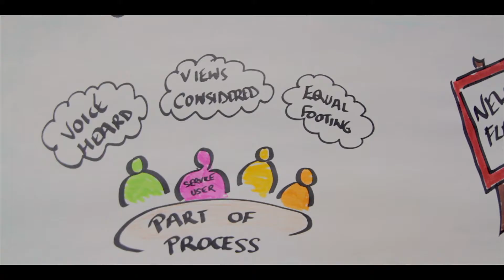Learning and Development in Social Care